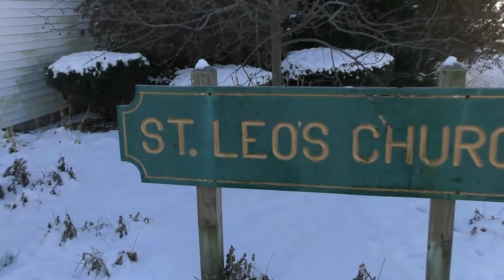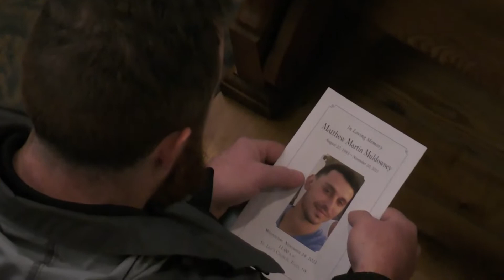Matthews funeral, Tully NY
Funeral Services for Matthew in Tully ,NY for those who could not attend.